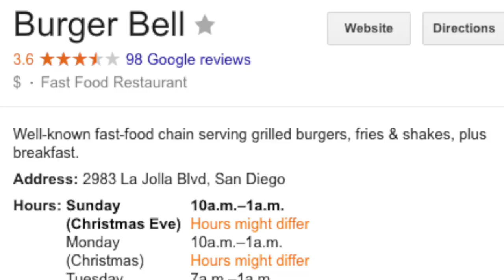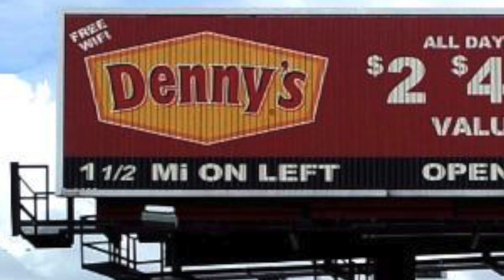His Cheeseburger [OFFICIAL MUSIC VIDEO]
☞ JOIN OUR BIG HAPPY CHILL FAMILY TODAY!

My Specs:

I'm 18, from Canada (unfortunately)
Fave Game ATM - COD: WW2
Fave Show ATM - Mr. Robot

FAMILY FRIENLY PG CLEAN

IN THIS VIDEO I DO THE OFFICIAL MUSIC VIDEO FOR HIS CHEESEBURGER BY VEGGIETALES.